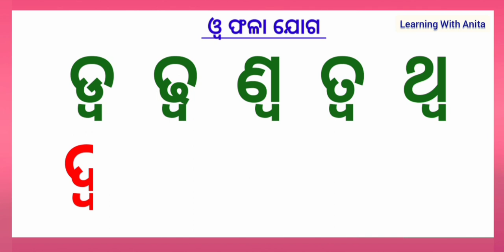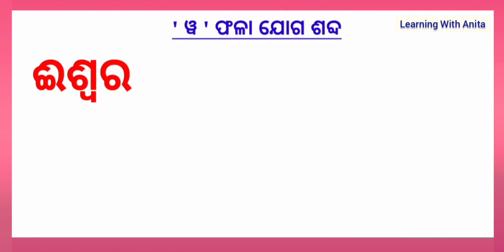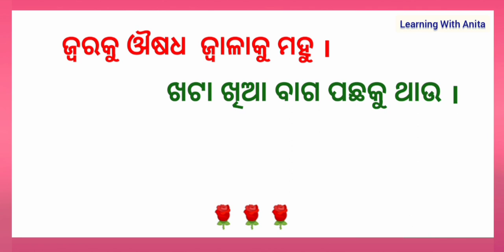ba phala in odia | odia matra phala | odia barnabadh | ଓଡ଼ିଆ ମାତ୍ରା ଫଳା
ଆଶା କରୁଛି ଏହି ଭିଡିଓରୁ ପିଲାମାନେ ଅତି ସହଜରେ ୱ ଫଳା ଯୋଗ ଶବ୍ଦ ଶିଖିପାରିବେ।